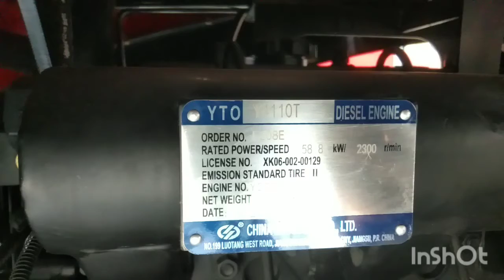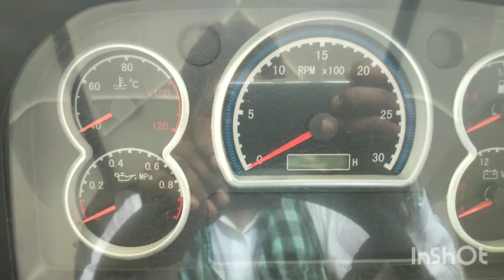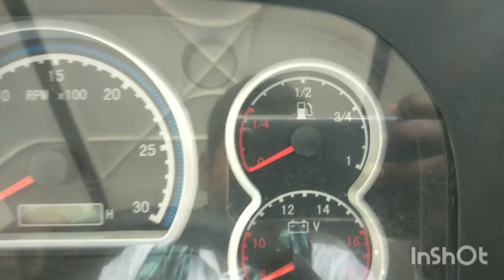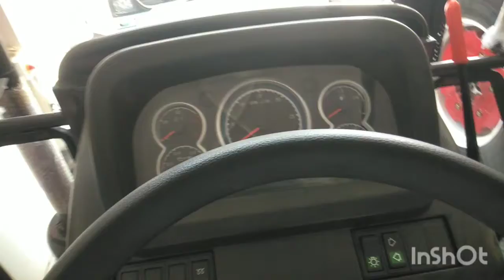Reveow EF804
EF 804 4x4 in pakistan. pakistani tractor.  china tractor